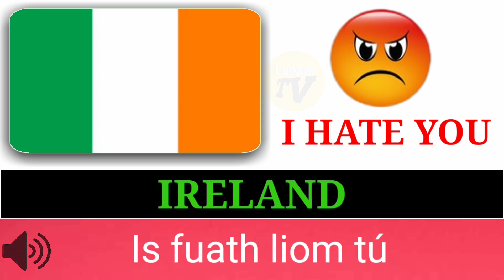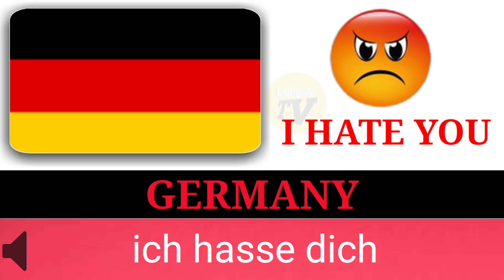How to say "I HATE YOU" in different languages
Hello Language TV This channel for education How to say "I HATE YOU" in different languages